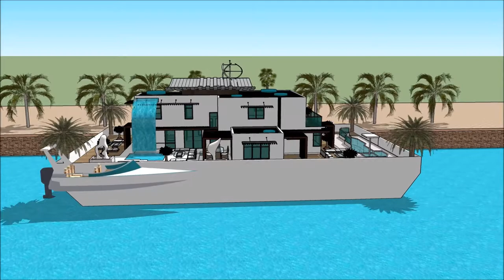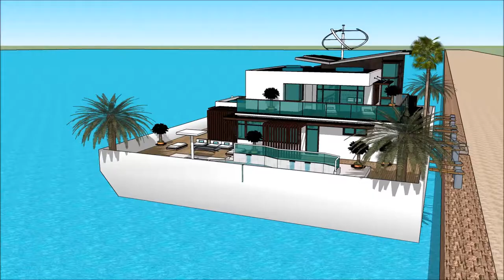Bàta taighe Togalach taigh na h aibhne taigh airbnb Alba Dublin ùr thaigh beothachadh taighe Taigh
The floating house villa houseboatzania launching an innovative high-end luxury yacht floating house villa mansion home design potentially as a display of exhibition of the Bàta taighe Togalach taigh na h aibhne  taigh airbnb Alba Dublin ùr thaigh beothachadh taighe  Taigh.

The collection of the Floating house villa houseboatzania concept Bàta taighe Togalach taigh na h aibhne  taigh airbnb Alba Dublin ùr thaigh beothachadh taighe  Taigh consists of high luxury and architectural art pieces in minimalism combined with living on the waterfront of the harbour.

The floating house villa mansion yacht design has the basis to sustain living with high standards and contemporary structural design Bàta taighe Togalach taigh na h aibhne  taigh airbnb Alba Dublin ùr thaigh beothachadh taighe  Taigh with numerous of prospects for excessive living and celebrating the desire of life worldwide: